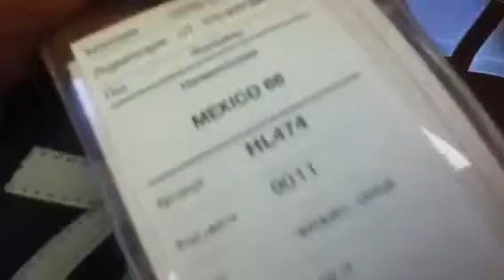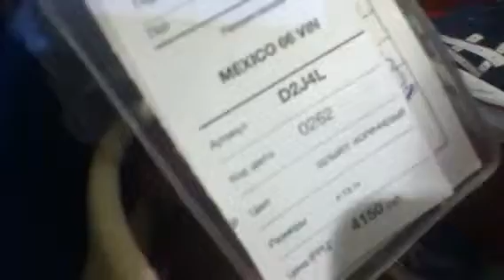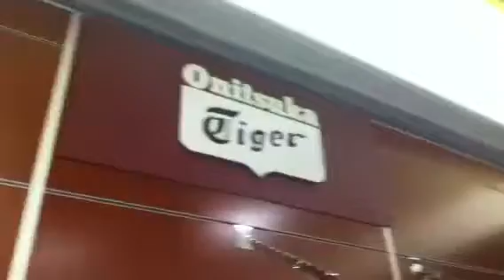ASICS RUS ONITSUKA TIGER 2013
Презентация новой коллекции